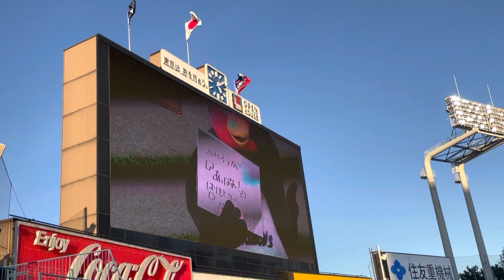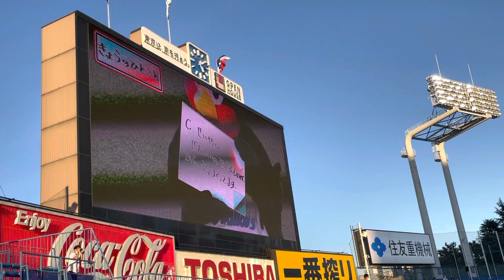つば九郎、塩見のサイクルヒットを今日の一言で祝う^_^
嬉しそうでした